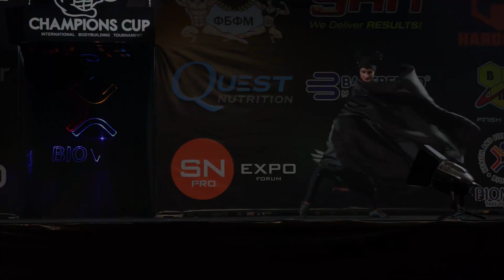Bodybuilding Champions Cup Challenge & Champions Cup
Bodybuilding Champions Cup Challenge & Champions Cup, Moscow, Russia, November 21, 2015
The level of male and female hormones rolls in this video. You will see the best bodybuilders in Russia. Gorgeous female body and huge muscles men. It is a great pleasure for lovers of beautiful bodies!